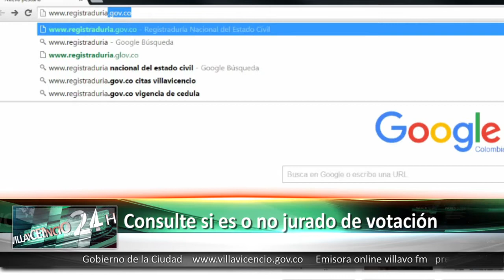Consulte si es o no jurado de votación 6 Octubre 2015